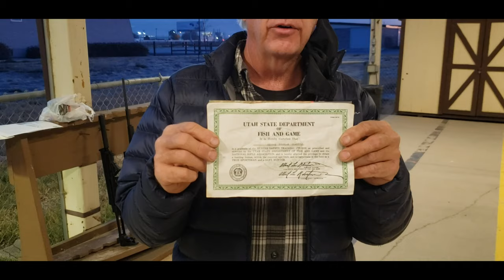William Brewer Range Safety